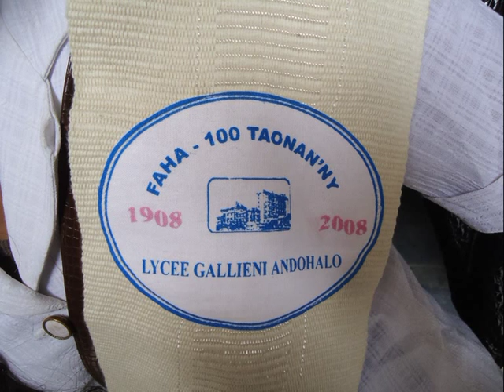Portes ouvertes au lycée Gallieni d'Andohalo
Portes ouvertes au lycée Gallieni d'Andohalo Mai 2015, remise des prix et des bulletins, ...